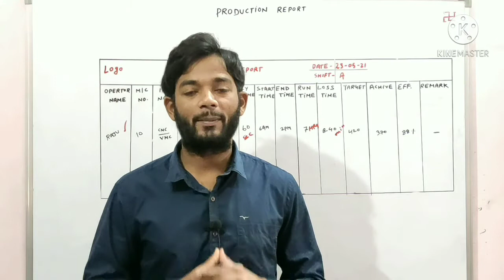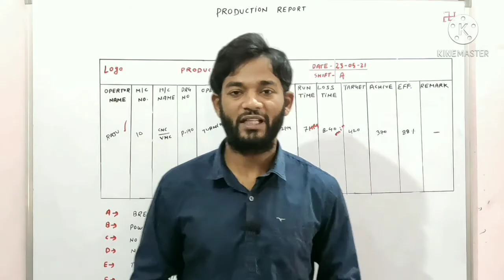Easy method to find job | Naukri. Com | LinkedIn | company website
How to find private job with the help of three simple method, Naukri. Com, LinkedIn & company website. Shearing resume with high quality.